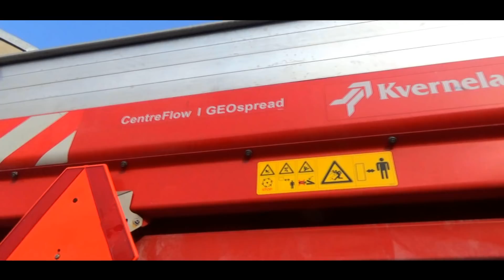Wiosna 2018 Rozsiewanie nawozu Claas John Deere Kverneland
Przedstawiam wam pierwszy film w tym sezonie

Wystąpili:
Claas Arion 410 + Kverneland Exacta -TL GEO spread
John Deere 6610 + Bss

Wyposażenie:
Sony hdr cx 405
Velbon ef51
SLD60-LX
Kamera sportowa Marquant

Muzyka:
Marina And The Diamonds - Lies (Zeds Dead Remix)